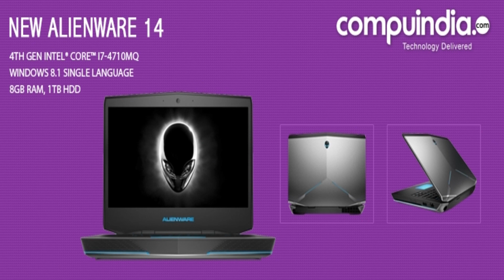Photos of the Alienware 14 AW14781TB2A2 | Not A Review!